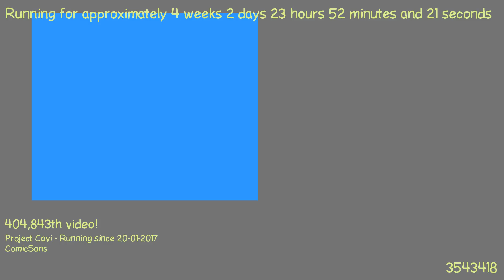1487627792 - Webdriver Cavi - F_1